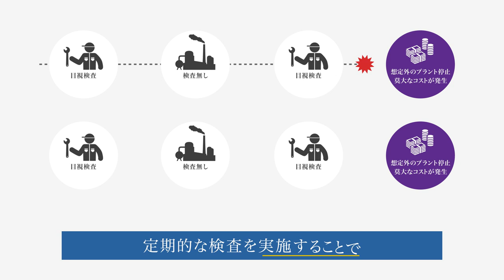【AI超音波探傷検査】 熱交換器の管端溶接部フェーズドアレイUT検査システム kantanPAUT®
石油・化学プラントや発電所などで使用されるシェル&チューブ構造の熱交換器は、機器胴体、熱交換を行う管と管を固定する管板が主要な構造となっています。
溶接不良や経年劣化による性能低下を未然に防ぐため、管と管板の管端溶接部を検査するフェーズドアレイ超音波探傷検査システムを開発しました。
この検査システムは，溶接部を精度良く探傷するために多くの画像データが生成されます。
一例として約200万枚の画像データを生成し，これを作業者が目視で判定していました。
そのため、約300時間に及ぶ判定時間と労力を要していましたが、本システムではAI(人工知能)技術におけるディープラーニングを活用した画像の異常検知技術によって、
検査精度を向上し、大幅な業務効率化を実現しました。
 本システムは、日経クロストレンド・日経クロステックが主催する「第2回ディープラーニングビジネス活用アワード」において、大賞を受賞しました。